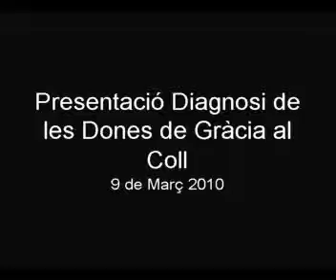Presentació Diagnosi de les Dones de Gràcia al Coll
El Coll.- El 9 de març es presentà la Diagnosi de les necessitats i condicions de vida de les dones de Gràcia al Centre Civic el Coll, amb la presència de la Consellera de Dones, Cinta Llasat. També es presentà l'inici del projecte participatiu Dones del Coll que vol aprofondir en l'aspecte de l'Espai Públic i la vida quotidiana. (14.03.10)